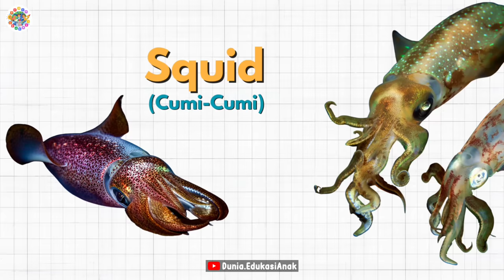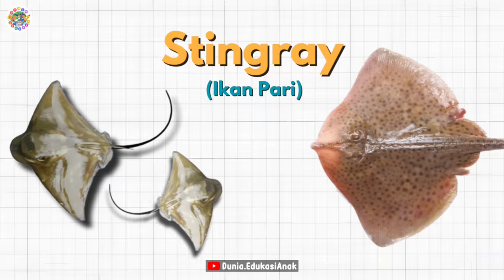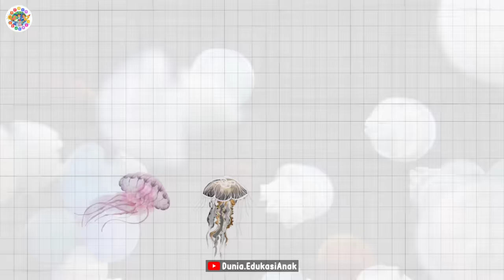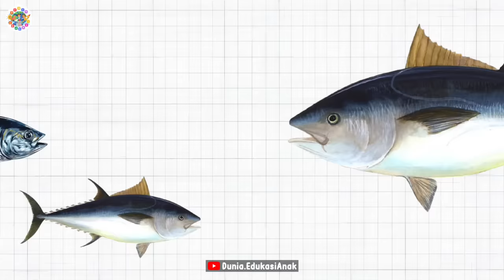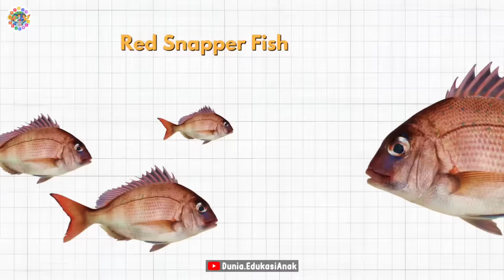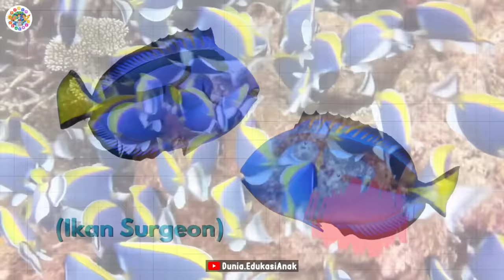Mengenal Nama-Nama Hewan Laut | Nama Hewan Laut Dalam Bahasa Inggris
Selamat datang di Channel Youtube @Dunia.EdukasiAnak yang penuh dengan warna! Konten kali ini akan membawa sahabat Dunia Edukasi Anak dalam perjalanan mendebarkan untuk Belajar Mengenal Nama Hewan Laut yang ada di dalam Samudra yang luas dalam Bahasa Inggris.

Belajar tentang hewan-hewan laut bukan hanya mendidik, tetapi juga membantu kita lebih menghargai keanekaragaman hewan yang ada di dunia kita. Kami juga selalu akan membagikan Konten-Konten Edukasi yang bisa membuat anak belajar secara inovatif tentang Pembelajaran-pembelajaran seputar kehidupan serta pendidikan.

@Dunia.EdukasiAnak akan selalu membagikan konten-konten menarik lainnya untuk Edukasi Anak-anak seperti Game Edukasi Anak, Belajar Anak PAUD, Edukasi Anak Usia Dini, Edukasi Anak umur 1 sampai 6 Tahun, dan banyak lainnya keseruan yang akan datang.

Kami berharap konten ini dapat memberikan kontribusi positif dalam pendidikan anak usia dini dan membantu mereka mengenal dunia sekitar dengan cara yang menyenangkan. Jadi, ayo ikuti bersama kami untuk petualangan yang menyenangkan!